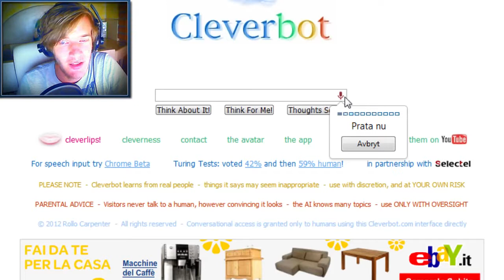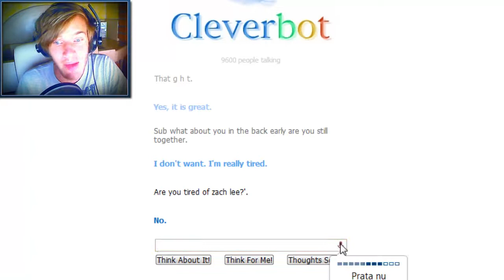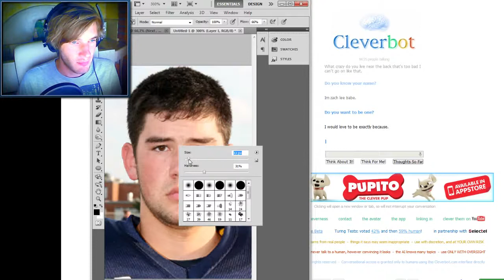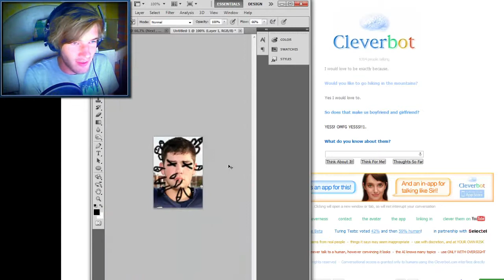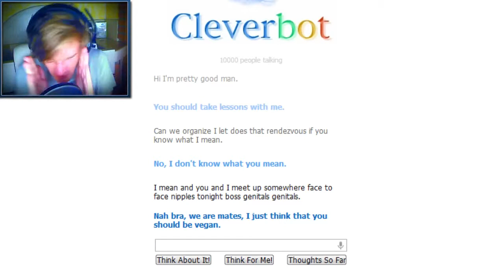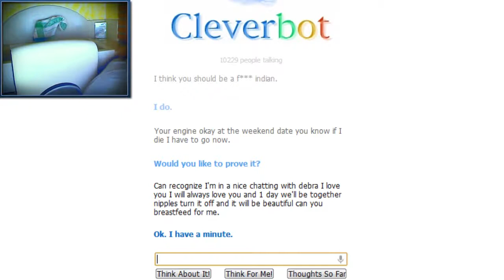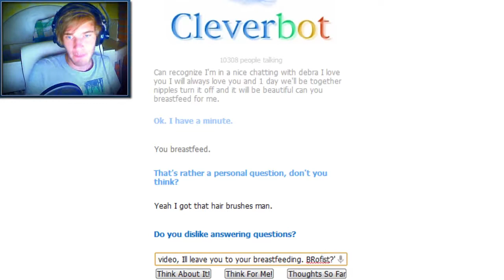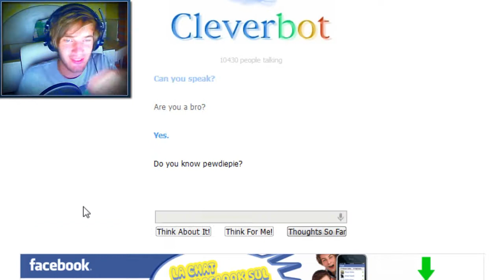NIPPLE FACE NIPPLE FACE! - Cleverbot - Part 4 ( Deleted PewDiePie Video )